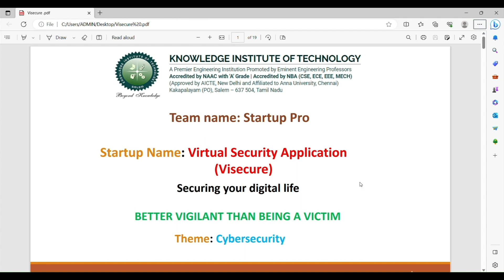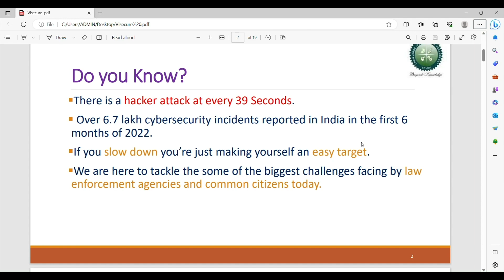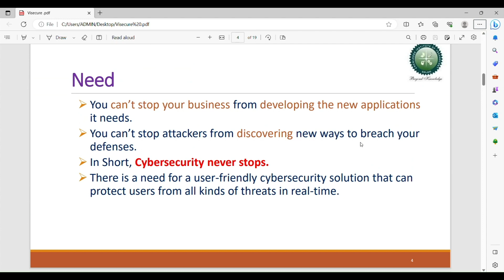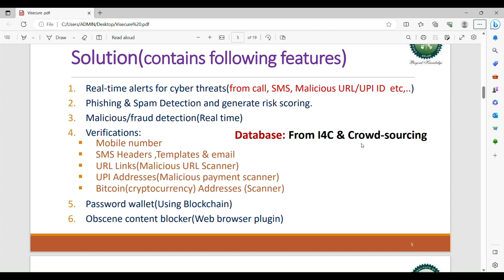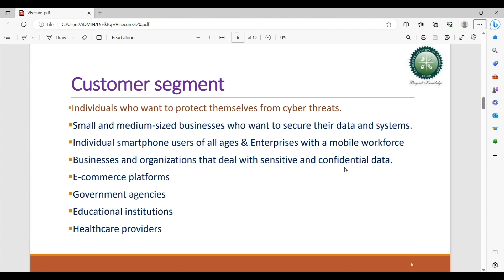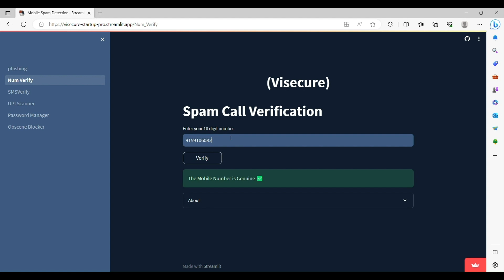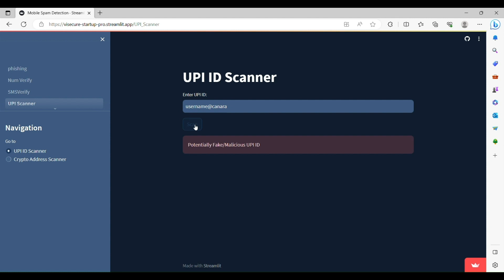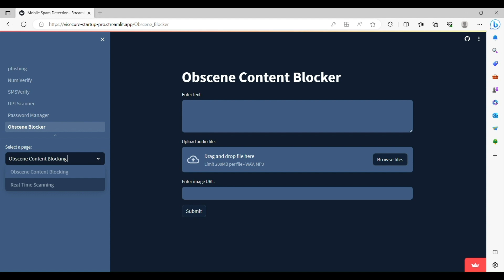Virtual Security Application - Ingenium September 2023 - Top 10 Projects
Project Code: INGM_1905
Project Category: Software Development

Project Summary: A cybersecurity solution to tackle the growing menace of cyber threats faced by individuals, businesses, and organizations in the digital age. The solution aims to address the pressing problem of increasing cyber fraud cases, lack of real-time detection and alert systems, and the use of sophisticated techniques by cybercriminals to steal sensitive information.